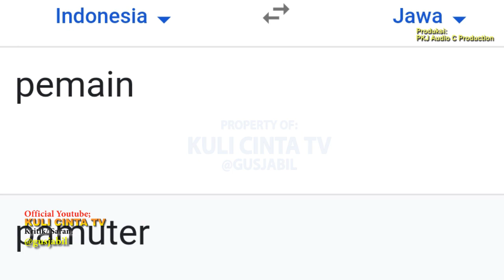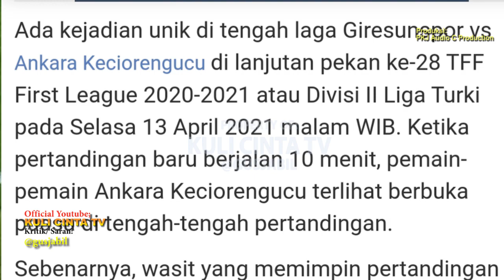Viral! 5 Pertandingan Sepak Bola Dunia Berhenti Karena Pemain Buka Puasa/ Golek Takjil Akhirat 03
Golek takjil akhirat dino iki bahas tentang momen pertandingan sepak bola di dunia yang berhenti karena pemain buka puasa di tengah pertandingan. Dari berbagai literatur dan sumber yang dihimpun tim Kuli Cinta TV, total ada 5 pertandingan sepak bola dunia yang berhenti di tengah pertandingan karena adzan maghrib berkumandang. Sebab, pemain muslim yang menjalankan ibadah puasa harus berbuka puasa. Pertandinngan apa saja? Selengkapnya, silakan tonton video di Kuli Cinta TV!

Serta terimakasih atas dukungannya selama ini.

keterangan:
sayembara = pertandingan
pamuter = pemain (mohon maaf dalam narasi ada sedikit pelafalan kata kurang tepat, yaitu pemuter, yang benar pamuter)